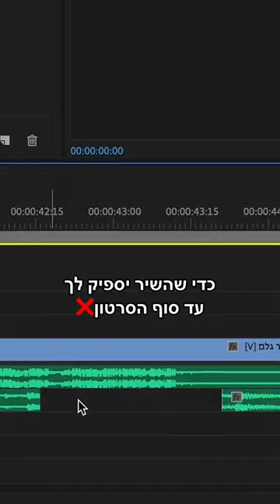ידעתם על הכלי הזה לעריכת וידיאו??